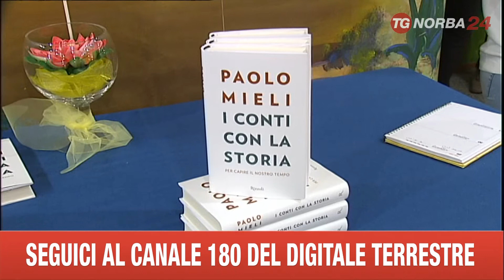BARI PAOLO MIELI PRESENTA I CONTI CON LA STORIA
DUE APPUNTAMENTI PUGLIESI PER IL PRESIDENTE DI RCS LIBRI, PAOLO MIELI, CHE IERI SERA E STAMATTINA PRESENTA IL SUO ULTIMO SAGGIO, "I CONTI CON LA STORIA".